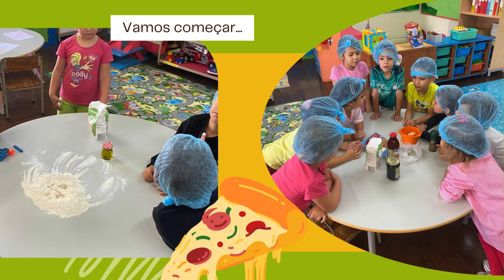A nossa pizza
Atividade do pré-escolar